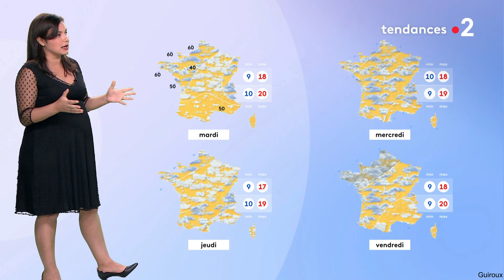Anaïs Baydemir pour le journal météo du soir de France 2 le 25 Septembre 2021